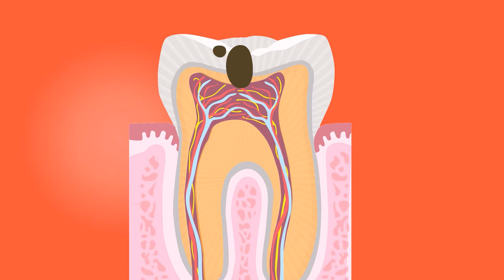No Copyright Videos -Tooth -Motion Animated Tooth Cross Section Educational Video-No Copyright Zone